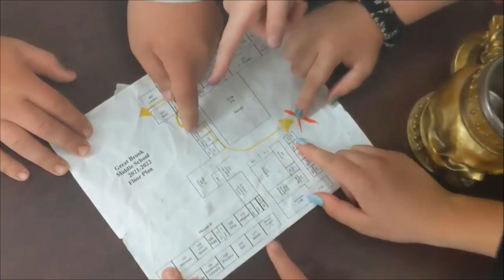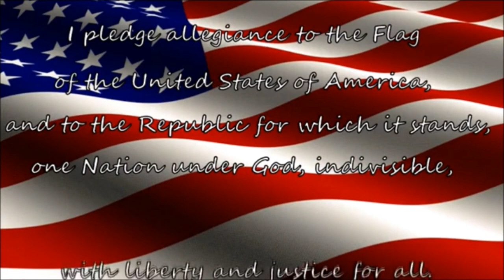Bobcat Morning Show 5/31/23